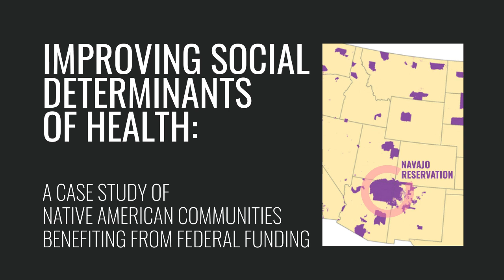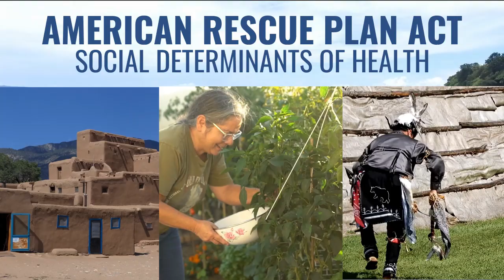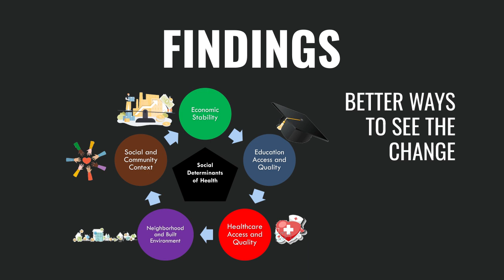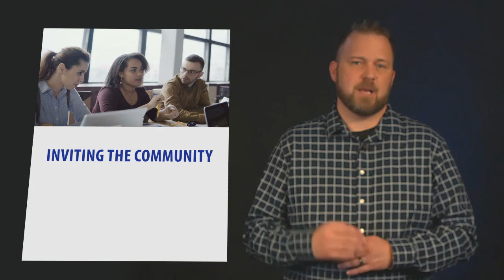Outstanding Thesis Award Winner: Improving Social Determinants of Health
Deputy Chief Kyle Dowdy's thesis critically examines the effectiveness of government grants from the American Rescue Plan Act on the social determinants of health within Native American communities. Dowdy offers solutions to transform the grant process, ensuring substantial societal improvements in these underserved communities.